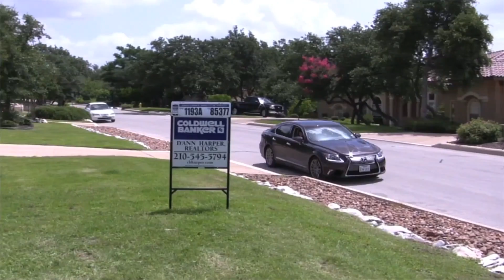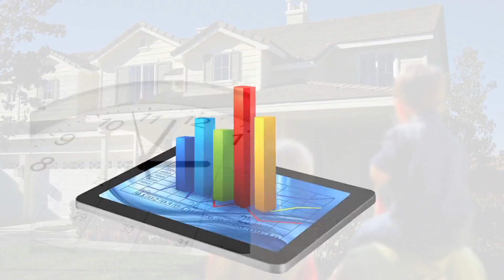Why List With Us - Bonnie Stevens